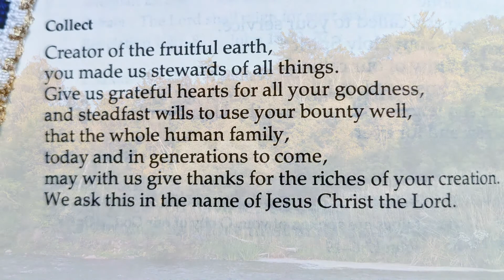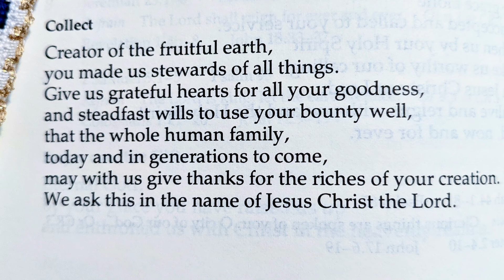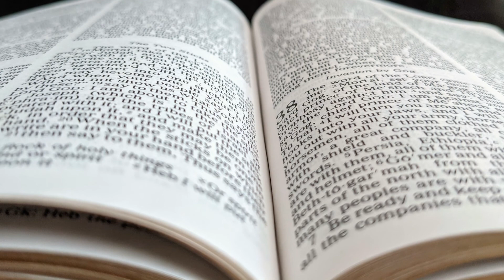Do Not Worry - Homily for Oct. 10, 2021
Jesus' instruction not to worry about our lives might be the hardest advice to follow. It demands a level of trust, which rests on belief, that is often expressed as giving thanks.

Opening Hymn Tune: Nun Danket (Johann Crüger, 1647, Public Domain)

Join us there at 7:00am Monday through Saturday for live streamed Morning Prayer.

St. Alban the Martyr is an Anglican parish of the Diocese of Niagara, part of the Anglican Church of Canada. Unless otherwise noted, all homilies are preached by our Rector, Fr. Aaron Orear.